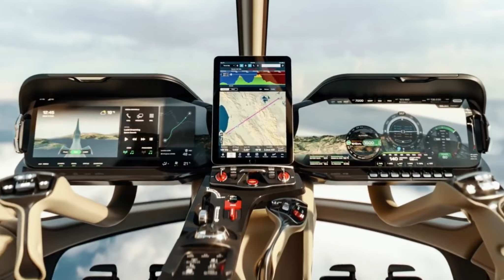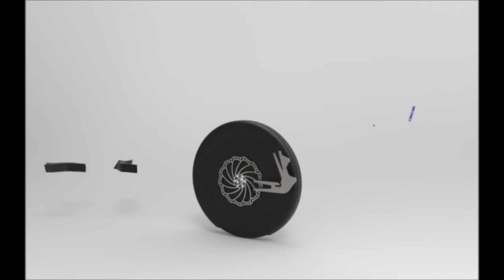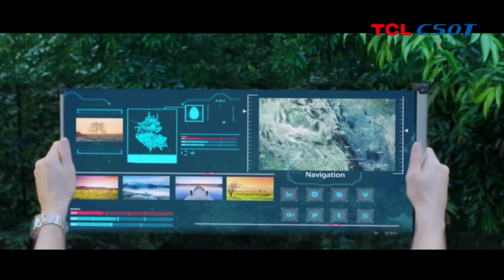Top 8 Amazing Concepts Of The Future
In this video we are showing you the top 8 amazing concepts of the future that you must see.

let us know your favorite in the comments.

6) Renault Ellypse Concept 2002
From Google

00:00 - intro
00:10 - Mercedes vision EQXX
00:58 - Martini 6.0
01:35 - Hill HX50
02:34 - Hyundai future mobility concept
03:33 - Velox 3
04:12 - Renault Ellypse concept 2002
05:00 - TCL CSOT
05:37 - Panther KF51
06:40 - outro

This channel is about top 5, top 10, inventions, gadgets, technology, tech, review, list, amazing inventions you must see, you won’t believe exist, inventions you must have, things that actually exist, amazing inventions at home ... and other cool things .